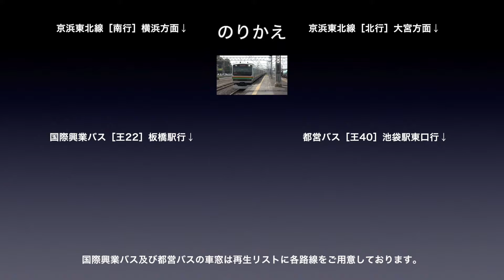国際興業バス 車窓［赤50］赤羽駅西口→王子駅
国際興業バス［赤50］赤羽駅（西口）→王子駅の車窓です。

バス会社：国際興業バス
撮影方向：進行方向［右側］
系統番号：赤50
車窓区間：赤羽駅西口→王子駅

通過停留所
赤羽駅西口、法善寺交番、赤羽都営住宅、赤羽郷、赤羽自然観察公園、HPSC陸上門、HPSC南、西が丘三丁目、姥ヶ橋、上十条四丁目、上十条三丁目、十条駅、上十条郵便局、南橋、本町通り、北区役所、王子駅

国際興業バスの車窓は再生リストに各路線をご用意しております。